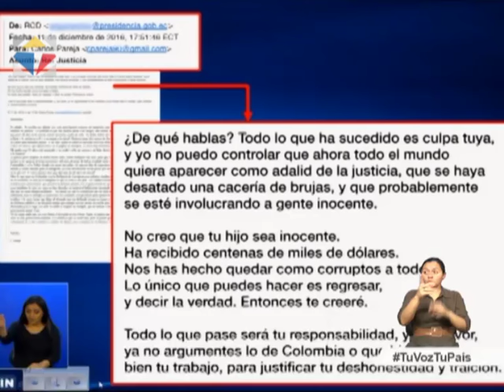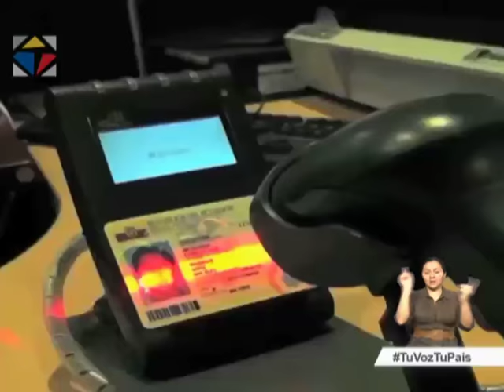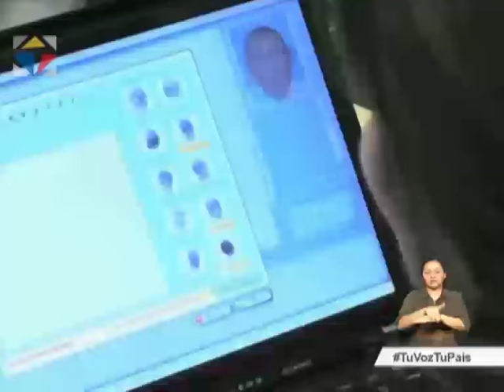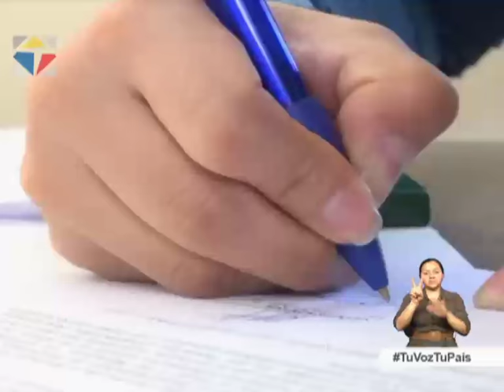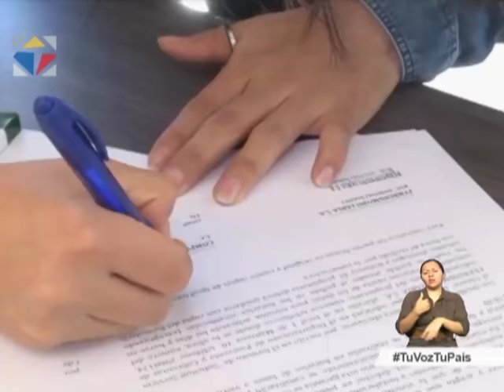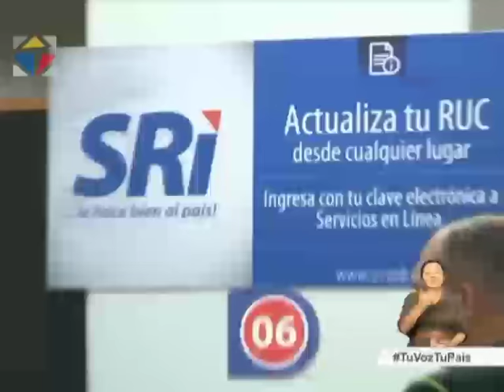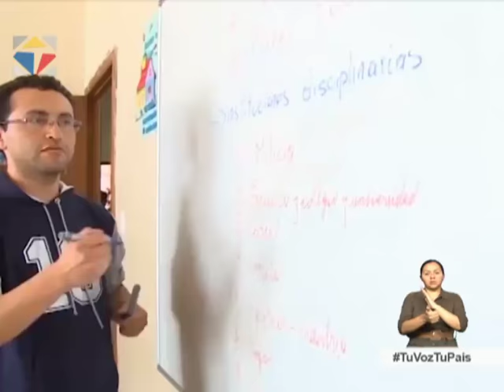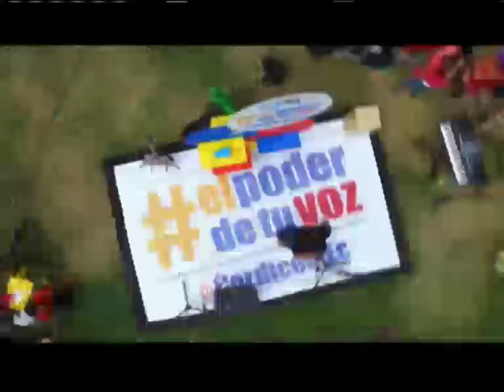Noticiero Ciudadano segunda emisión 06/02/2017